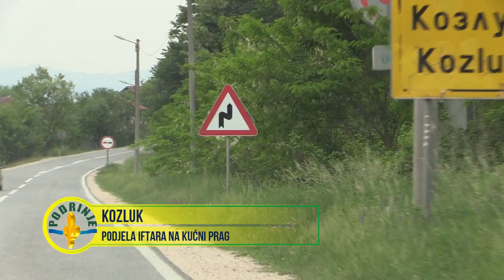Kozluk - podjela iftara na kućni prag - 16. maj 2020.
TV Podrinje za HO "Help Others" Salzburg